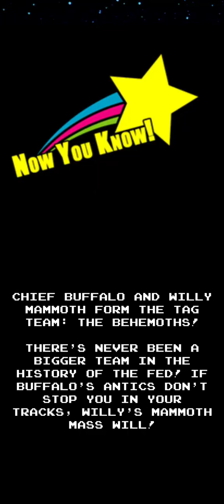January Battle Royale '*86 80's Mania Wrestling Returns